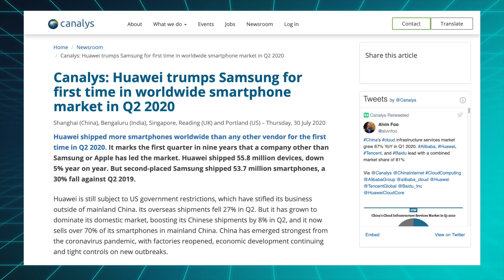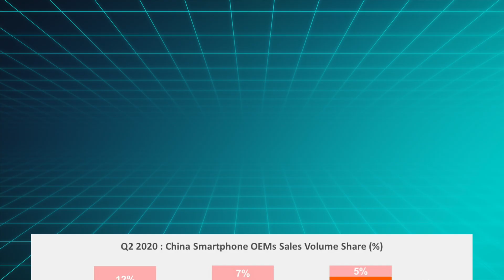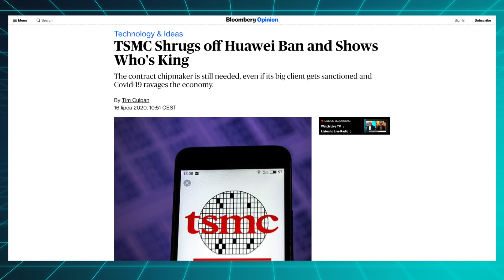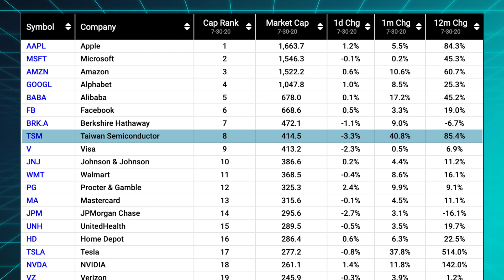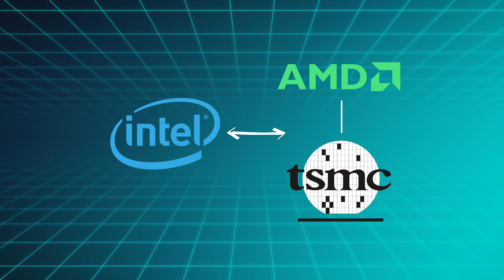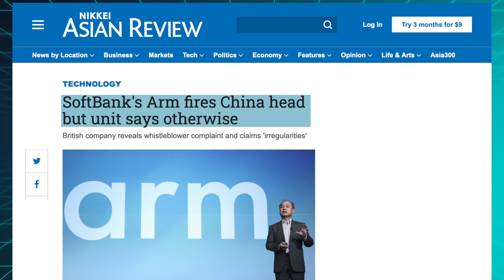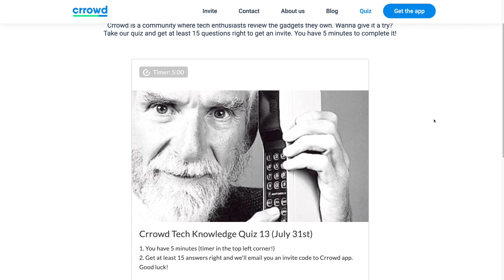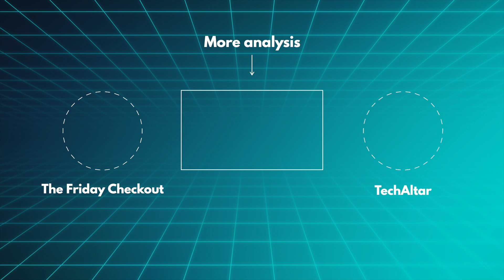The REAL king of processors has arrived!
0:00 Intro
0:25 Huawei beats Samsung
2:23 TSMC stock goes BRRRR
4:52 ARM is run by criminals

The Friday Checkout - Ep. 8